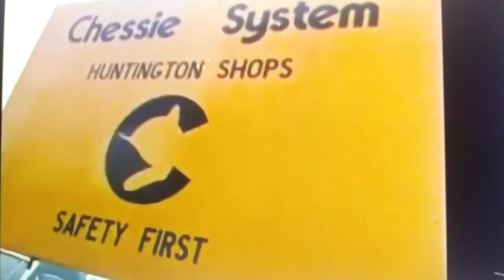cheesie system steam special low pitch